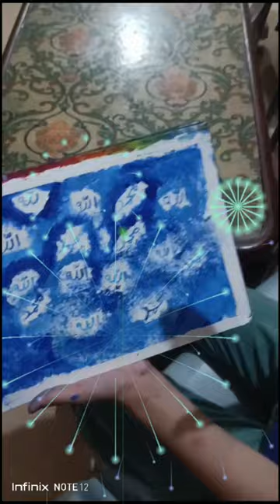Rabee Tahir Painted World's most Beautiful Names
Our channel offers a variety of series aimed at enriching your Islamic knowledge and strengthening your family ties.

One of our popular series is "Hayat e Sahabiyaat", where we provide insightful and thought-provoking discussions on contemporary issues facing Muslims today. Our panel of experts analyze these issues through an Islamic lens, providing practical solutions and guidance to navigate through them.

In addition, we also offer "Sha'ri Ahkam o Masail", a series that delves into the intricacies of Islamic jurisprudence. Our knowledgeable scholars explain the various rulings and practices in Islam, giving viewers a deeper understanding of their faith.

We understand the importance of instilling Islamic values and teachings in our children from a young age. Therefore, we also offer a variety of videos aimed at Islamic parenting skills and activities for Muslim kids. Our fun and interactive videos include crafts, stories, and games that help children learn about their faith while having fun.

We strive to provide a platform that caters to the diverse needs of Muslim families. We hope our content inspires and enriches your lives, and we look forward to your continued support. Jazakum Allahu khairan.